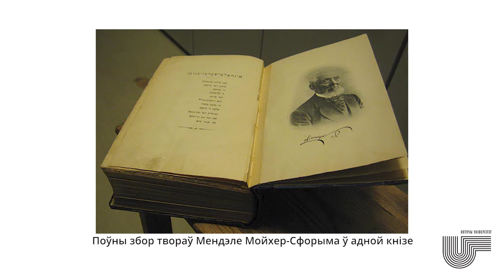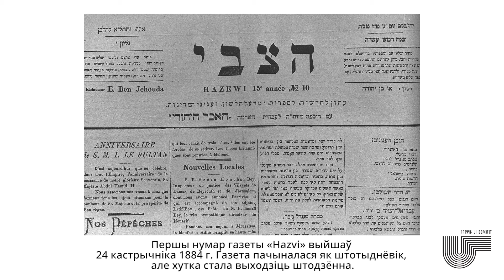Сацыяльныя і культурныя трансфармацыі канца XIX ст.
0:20 змены ў адукацыі габрэяў
2:00 рост габрэйскага насельніцтва на Беларусі
3:27 Менделе Мойхер-Сфорым
7:48 развіццё ідыша
9:48 Эліэзэр Бэн-Егуда і адраджэнне іўрыта

Відэа-курс Сяргея Харэўскага "Габрэі ў гісторыі Беларусі" на дыстанцыйнай платформе Лятучага ўніверсітэта